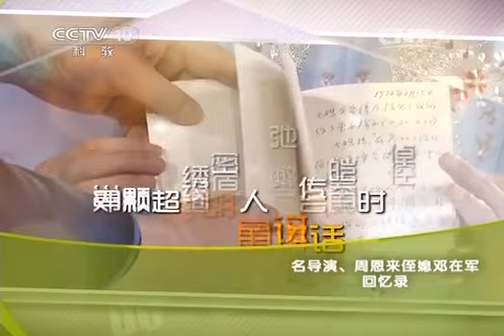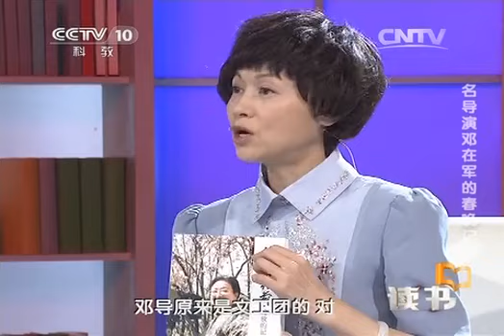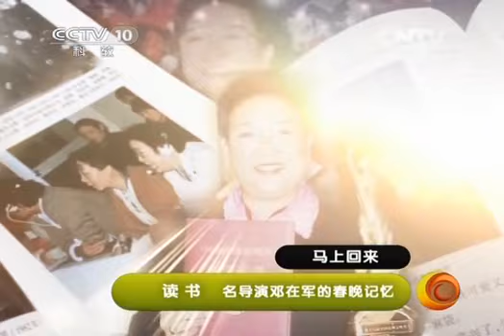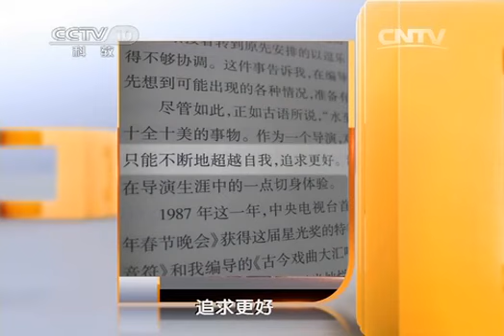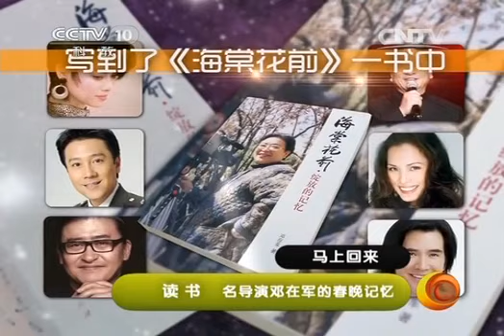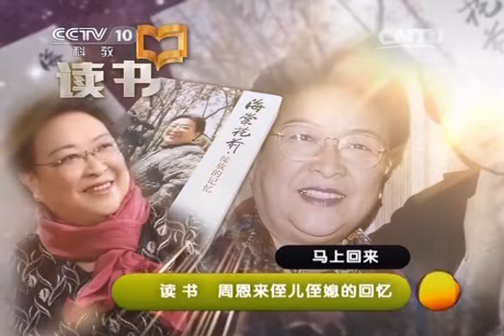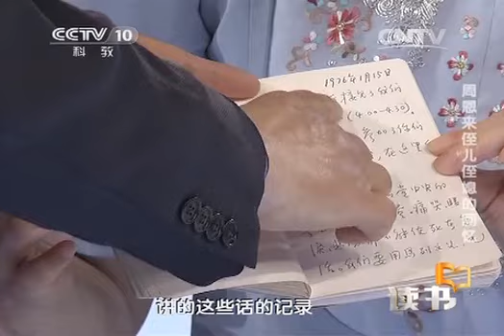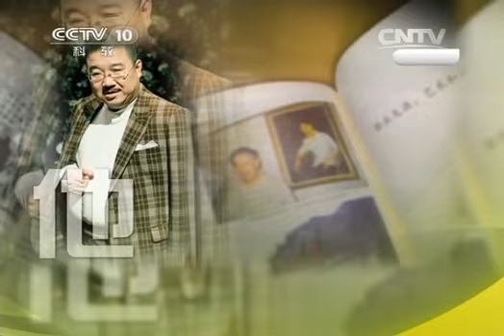20140221 读书 名导演、周恩来侄媳邓在军回忆录